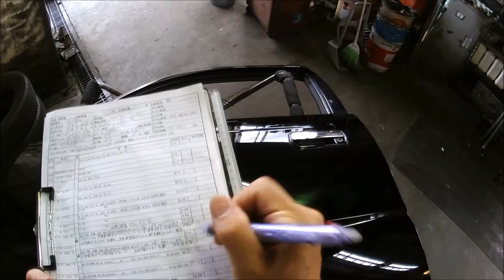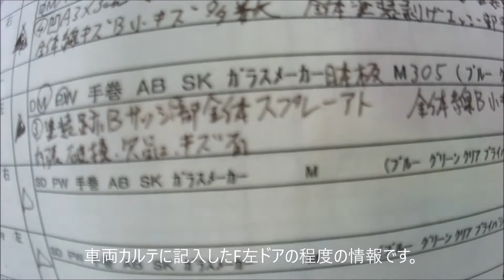自動車中古部品パーツ販売 トヨタハイラックスサーフ RZN185 フロント左ドア 車体カラー黒 キズ・へこみチェック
山形オートリサイクルセンター㈱ 社長 伊藤 山形県酒田市 創業実績60年。お客様に満足いく自動車リサイクルパーツを提供するため、一品一品真剣に生産・商品化に努めています。ヤフオクリパーツ店。